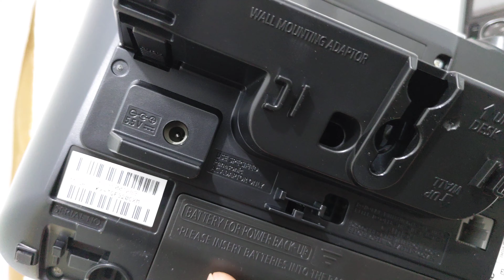Review điện thoại mẹ con Panasonic KX-TGF320